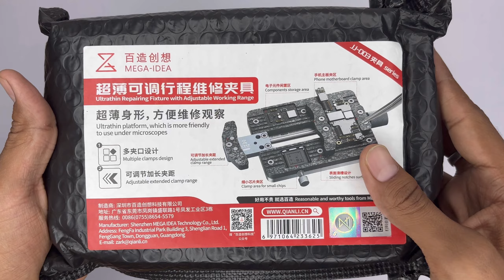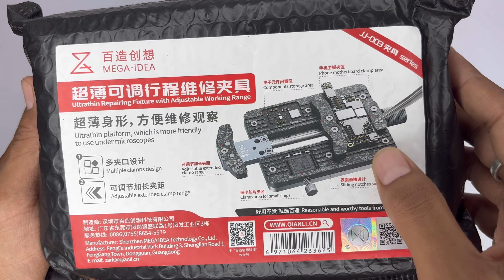QIANLI MEGA-IDEA JJ-003 Ultra-thin Adjustable Range Fixture for Motherboard Repair Mobile Phone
QIANLI MEGA-IDEA JJ-003 Ultra-thin Adjustable Range Fixture for Motherboard Repair Mobile Phone PCB Chip Repair Clamping Jig

QIANLI MEGA-IDEA JJ-2 Dual Axis Universal Mainboard Layered Maintenance Fixture Universal PCB Chip Fixing Clamping,Mega-Idea JJ-2 Multi-function Double-Axis Universal Motherboard Fixture For Mobile Phone Rear Camera Repair Holder PCB Chip BGA Repair Tin Planting. QianLi Mega Idea JJ-003 Ultra Thin Board Fixture for small chips

Features:

Applicable to all kinds of phone motherboard repair, fixing the motherboard, CPU, hard disk, and precision chips that need to be repaired.

Motherboard layering, chips clamping area, and a variety of different positions to meet different clamping needs.

Motherboard clamping area with middle frame, "V" jaw design, the clamping is tight and more stable.

Double-axis helical design for more stable clamping.

Double shaft positions, support motherboards and chips clamping, suitable for common phone motherboards chips and others in the market, stable and firm clamping.

High-temperature resistant synthetic stone.
The jaw part is resistant to high temperature, corrosion, and durability.

Base parts are made of stainless steel mounted with anti-slip silicone footpads, stable and thicker.

Package includes:
1 x JJ-2 Double-Axis Universal Fixture

INDIA PRICE  = ₹1350